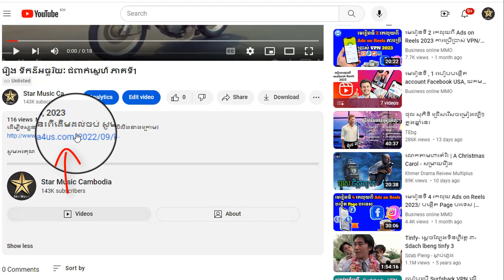រឿង ទឹកដីអច្ឆរិយៈ ជំពាក់ស្នេហ៌ ភាគទី9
ដើម្បីទស្សនារឿងនេះពីដើមដល់ចប់ សូមចុចលើលីងខាងក្រោម៖

សូមអរគុណ